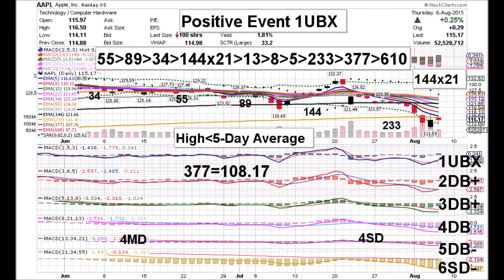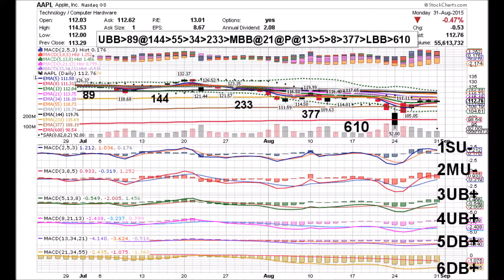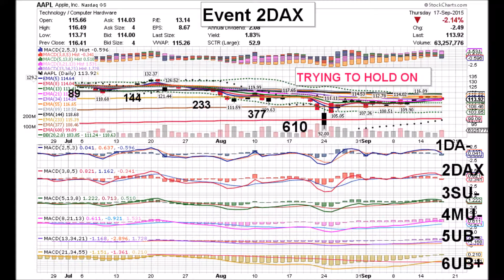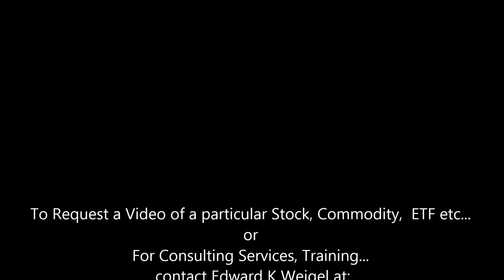APPLE 09 22 15 AAPL DAILY ANIMATED TIME PRICE THEORY STOCK CHARTS by Edward K Weigel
Tuesday  9/22/15  AAPL Time Price Coordinates:
1SDX   2DA-   3DAX   4MU-   5UB-    6UB+

Two Negative Time Price Events happened today:
1SDX, the Level One Signal Line crossing below Zero and
3DAX, the Level Three MACD Line crossing below its
Signal Line while above Zero.  Apple managed to defend
$113 again as the Fibonacci averages continued to
converge above it.  AAPL closed at $113.40, down 1.57%
on higher volume of 50.1 million shares.